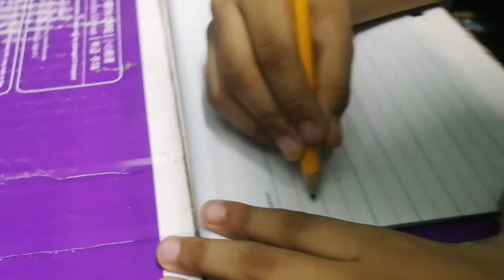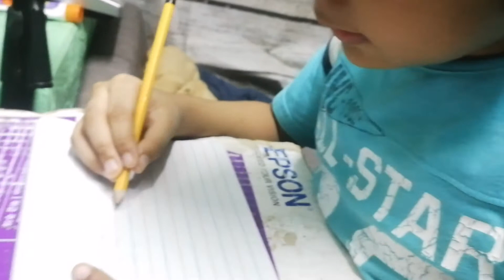Reading Sight Words, Writing 2 Digit Numbers, Kalil attempting to escape activity, Life with Autism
Since we are on ECQ and we have stopped sending Kalil to his therapy sessions, we always do these activities.
Reading Sight Words
Writing 2 Digit Numbers
Asking common questions

Here's Kalil attempting to escape activity. This is how I manage it every time he's trying to escape.